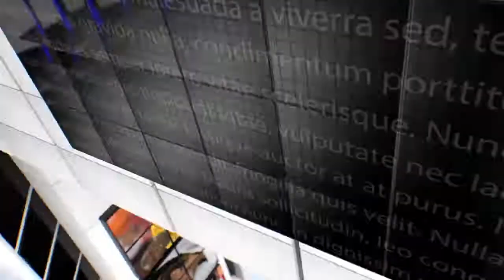IPN NEWS - कागजों में मिला पीएमआवास,लाभार्थी का होश उड़ा